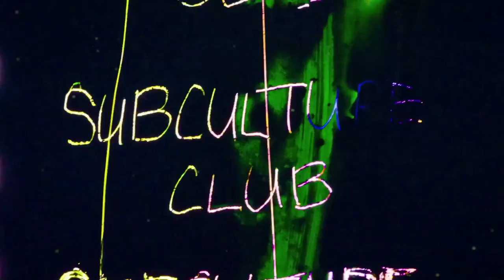Freegans: Creative Living Outside of Capitalism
"Freeganism is creative living outside of capitalism." - Cindy Rosin -
In this episode of Subculture Club we meet a few Freegans in New York City and learn about their strategies for practical living. We explore why they take limited participation in the conventional economy and minimal consumption of resources.